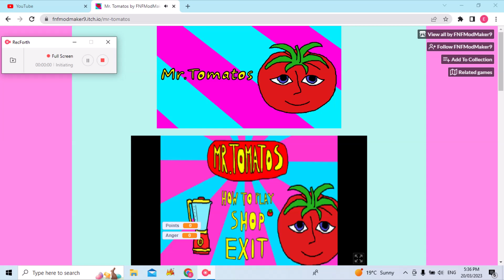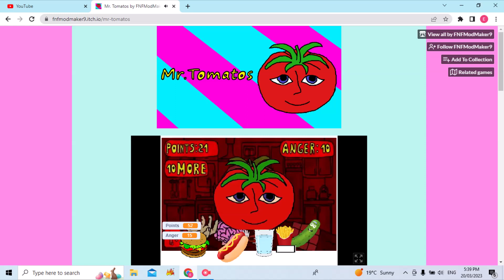Mr TomatoS is Evil! | Mr TomatoS ENDING